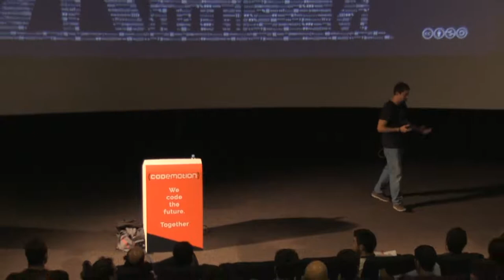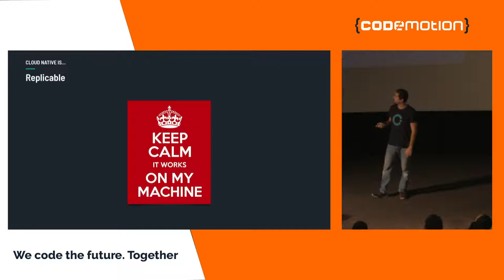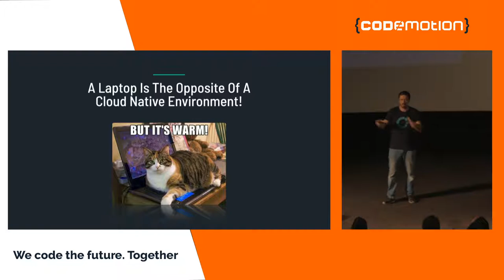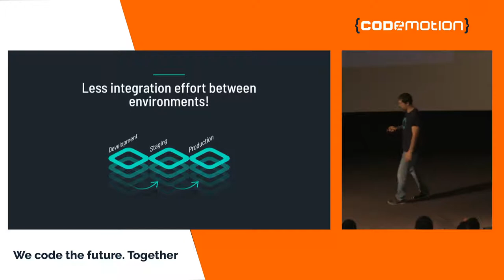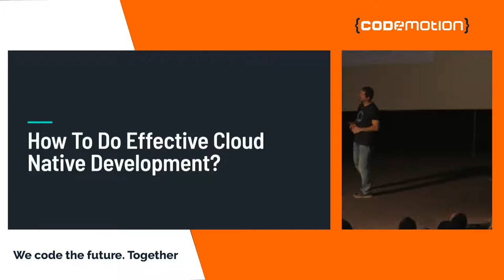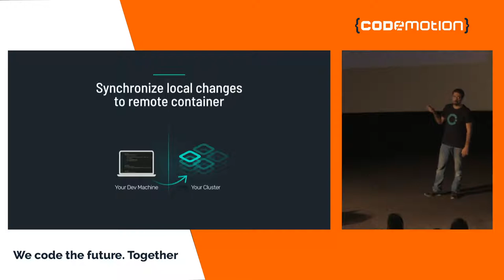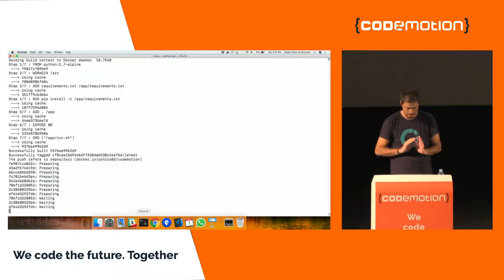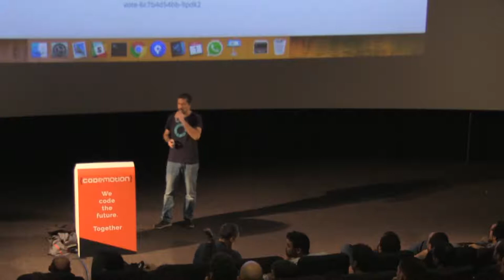Pablo Chico de Guzmán | Cloud Native Development | Codemotion Madrid 2018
Cloud computing providers offer an increasing number of great services which are being used more and more by our today's applications. Docker has done an incredible job unifying development and production environments, but we think it is more a solution to package applications than a tool for developer workflows. Running your development environment in the cloud is the only way to have a truly unified experience from development to production. Other advantages are 100% repeatable environments, improved performance, payment as you go and company policies applied at the development level.